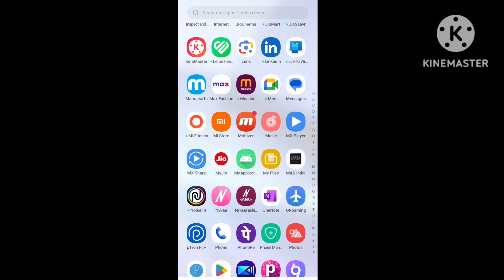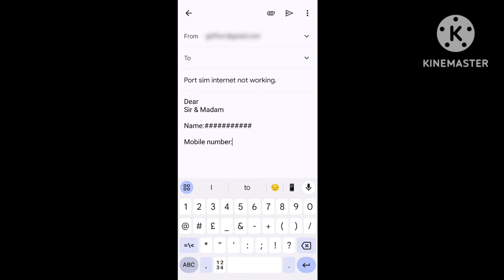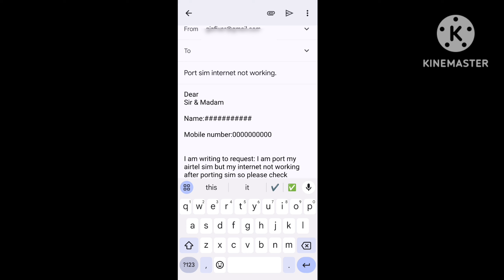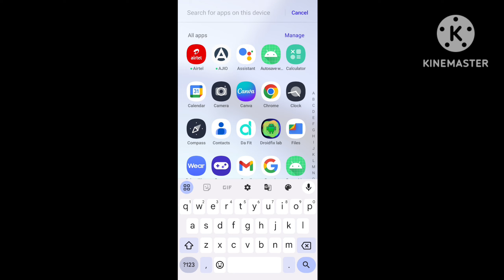airtel port sim me net nahi chal raha hai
in this video i am talk about how to airtel port sim me net nahi chal raha hai